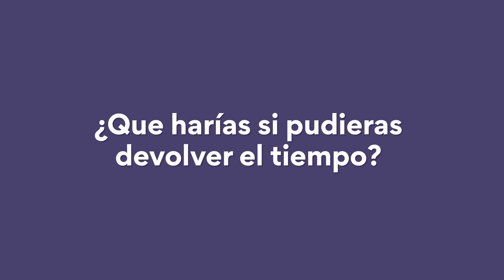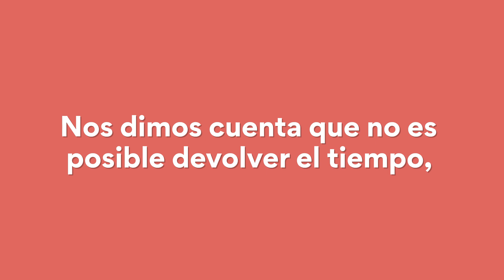Máquina del tiempo - Reel vídeocaso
Conoce el vídeo caso de la primera máquina del tiempo en un centro comercial.